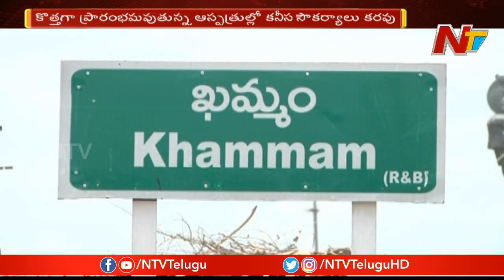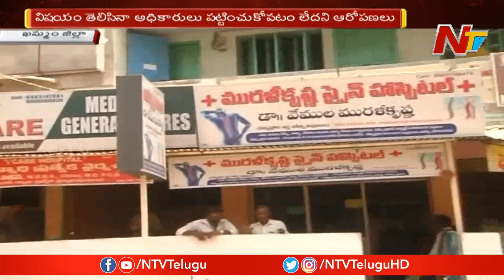పుట్టగొడుగుల్లా పుట్టుకొస్తున్న ప్రైవేట్ హాస్పిటల్స్.. వారానికో కొత్త బోర్డు ప్రత్యక్షం || NTV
పుట్టగొడుగుల్లా పుట్టుకొస్తున్న ప్రైవేట్ హాస్పిటల్స్.. వారానికో కొత్త బోర్డు ప్రత్యక్షం